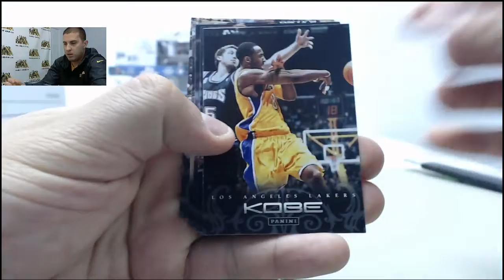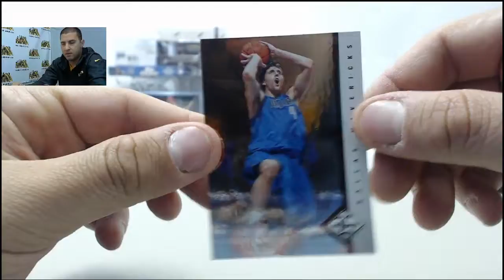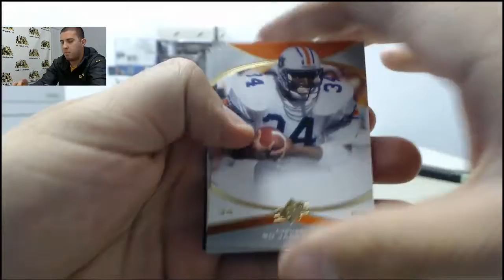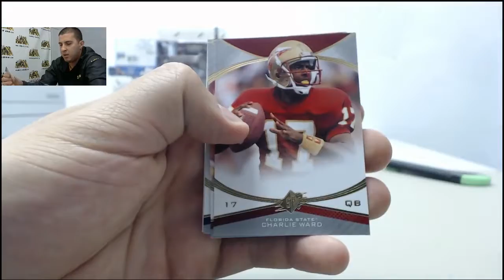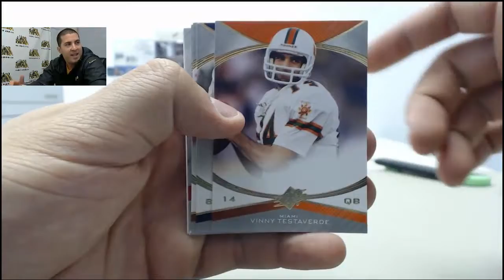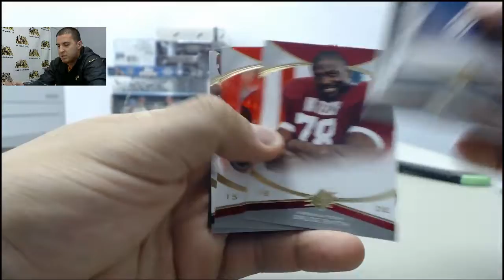2012-13 Panini Limited Basketball Box and 2013 UD SPx Football Live Breaks for Pat